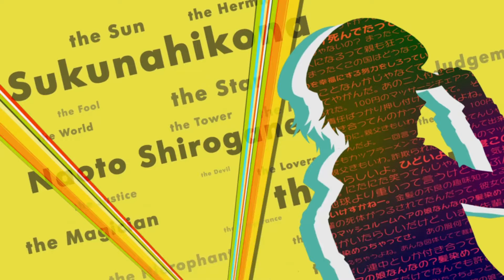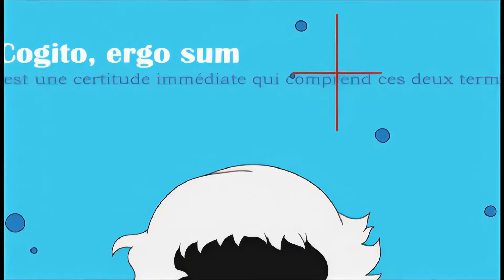Why Persona 6 Will Have An Evil Group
Strega. The name alone sounds intimidating, but with a long lasting appeal
Which made sense, considering these characters are alluring,. I miss having an evil group of persona users, instead of being just one bad guy. This is why Persona 6 will have an evil team

Timestamp
00:00 Strega As An Antagonistic Group In Persona 3 Reload
02:25 Why We Don't Have Evil Groups In Recent Persona Games
02:50 How Philemon and Nyarlathotep Created Persona Users
03:44 The Kirijo Group Is Responsible For Everything In P3
04:50 How Izanami Indirectly Gave Personas to Yu and Adachi
05:57 Why Akechi Went Solo In Persona 5
07:11 Why Persona 6 Will Have An Evil Group

Persona 3 Reload is a 2024 role-playing video game developed and published by Atlus. Reload is a remake of Persona 3, the fourth main installment of the Persona series, itself a part of the larger Megami Tensei franchise.

Persona 4, released outside Japan as Shin Megami Tensei: Persona 4, is a 2008 role-playing video game by Atlus.

Persona 5 is a 2016 role-playing video game developed by P-Studio and published by Atlus. The game is the sixth installment in the Persona series, itself a part of the larger Megami Tensei franchise. It was released for PlayStation 3 and PlayStation 4 in Japan in September 2016 and worldwide in April 2017.

Persona 5: The Phantom X is an upcoming role-playing game by Perfect World Games. The game is a spin-off of the Persona series by Atlus, itself a part of the larger Megami Tensei franchise. It is set to be released in mainland China, Taiwan, Hong Kong, Macau, and South Korea.

Persona 6, Persona 6 Update, Persona 6 News, Strega Persona 3, Strega P3R, Why We Don't Have Evil Groups In Recent Persona Games, How Philemon and Nyarlathotep Created Persona Users, The Kirijo Group Is Responsible For Everything In P3, Why Adachi Went Solo in Persona 4, Why Akechi Lost in P5, Why Persona 6 Will Have An Evil Group, Villain in P6,